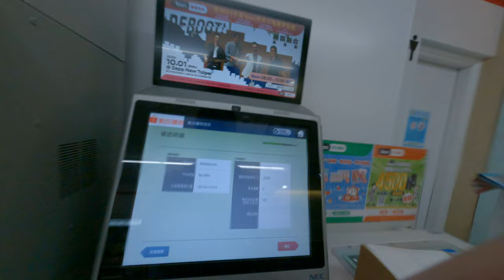711抽風變得慢與抽風並不留賣東西開心的一下iPhone然後就可以印出我們的單據我們直接掃描就可以結帳不用付錢貨到付款買家付運費買家付錢我就輕鬆貼身體指的話就寄出門的包裹郵寄電商自助建商電商平台百貨